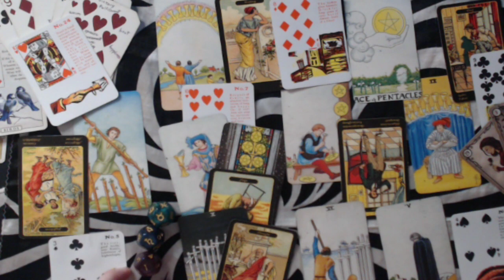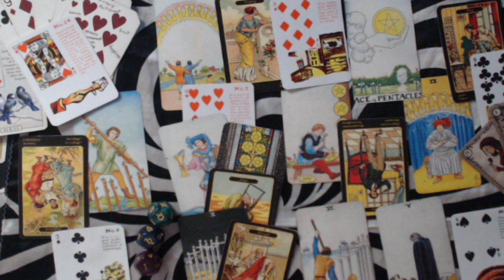CANCER JUNE 2020 LOVE READING - BLESSING IN DISGUISE IN YOUR LOVE SITUATION!